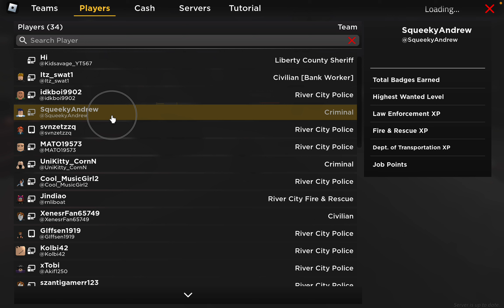giveing out free candy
nothing sus